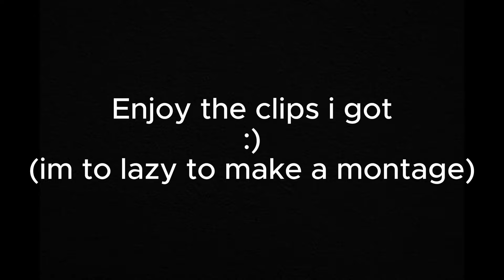The Fourth Horseman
if this gets copyrighted im making it into a montage

Bungie IDS
Amelia#6355 or Ruby#7174